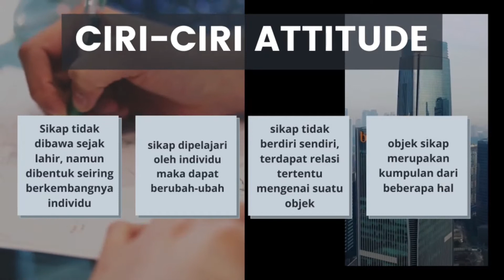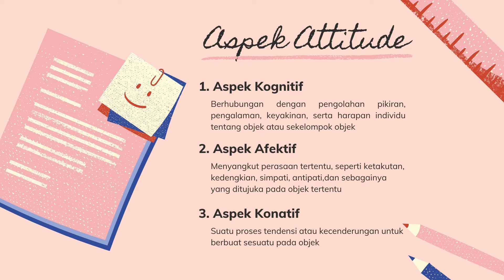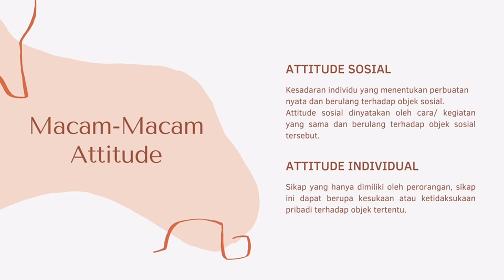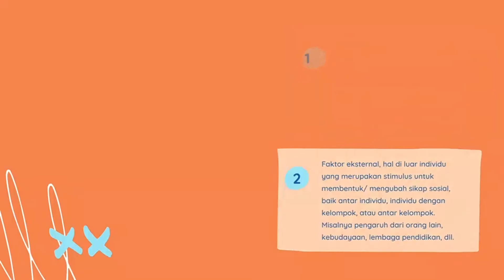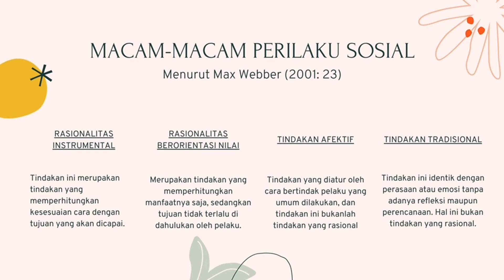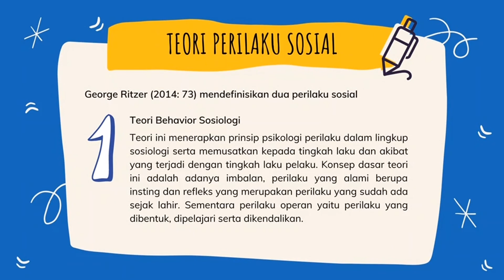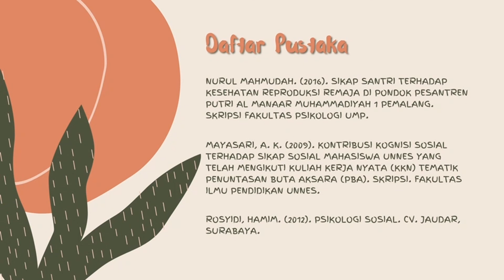Mari Mengenal Apa Itu Attitude dan Perilaku Sosial?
Apa kabar nih? Semoga kabarnya selalu baik ya!✨
Kalian tahu nggak? Kalau pembentukan attitude atau sikap itu tidak terjadi dengan sendirinya loh, melainkan ada faktor pembentukknya. Dan ternyata, kegiatan kita sehari – hari yaitu berinteraksi sosial di dalam lingkungan masyarakat seperti ketika kita melihat reaksi ayah dan ibu apabila terjebak macet dijalan, apakah kesal, marah, atau mereka mengubah suasananya menjadi ceria. Jadi, melalui adanya pengamatan yang dilakukan, dapat mempengaruhi perubahan sikap seseorang dan membentuk sikap sosial yang baru. Nah, video ini akan membahas mengenai attitude dan perilaku sosial. Dalam video ini penjelasannya lengkap banget loh dan tentunya pembahasannya juga menarik!

Gimana? Udah pada kepo kan ?! Langsung simak  informasi yang telah kita buat ya temen-temen. Selamat menonton!! ⬆️⬆️
Jika kalian ingin mengajukan kritik, saran, ataupun pertanyaan dikolom komentar tentu saja boleh dan jangan lupa juga untuk klik tombol suka ya! Komentar kalian sangat berharga bagi kami. Share video ini supaya ilmunya tidak berhenti dikalian saja, karena berbagi ilmu itu banyak manfaatnya! terimakasih, sampai jumpa lagi☺️👋🏻